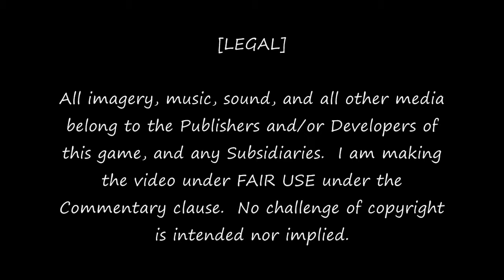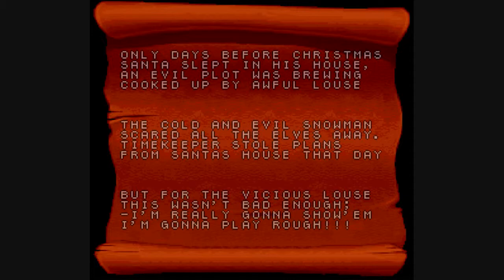Let's Play Daze Before Christmas 01: Christmas in July [HD] [BLIND]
A little treat for you, an UNRELEASED game, and I am your Guinea pig. Will I survive or fail horribly?